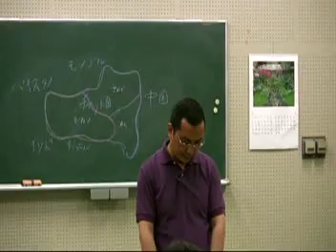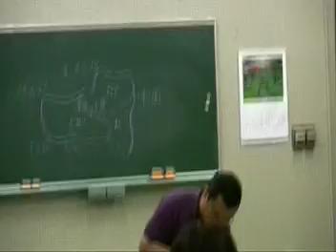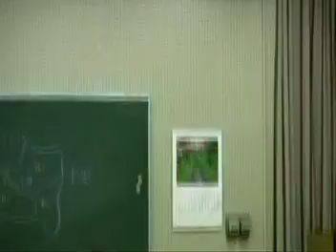ツェワン・ギャルポ・アリヤ氏トーク １／６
在日チベット人ソナム・ツェリンさん主催で2008年6月21日に行われた、ダライ･ラマ法王のドキュメンタリー映画「COMPASSION IN EXILE 慈悲を生きる」上映会後のトークの様子です。
話しているのはダライ・ラマ法王日本代表部事務所所属、ツェワン・ギャルポ・アリヤ氏です。

トーク概要
・来場とチベット支援への謝意
・チベットの歴史と現状、中国側との見解の相違について